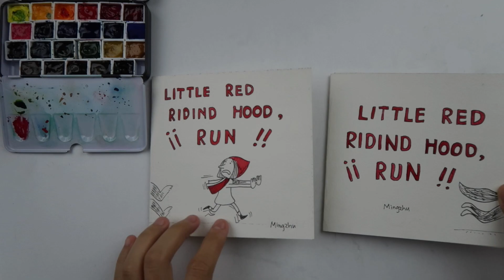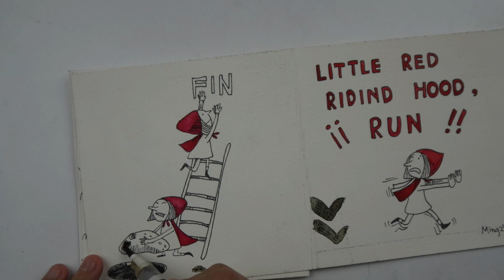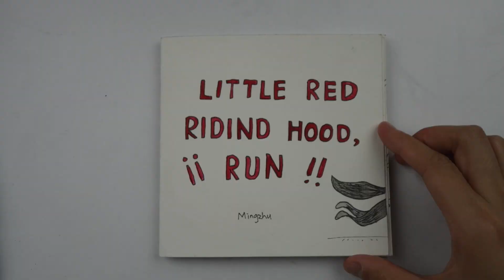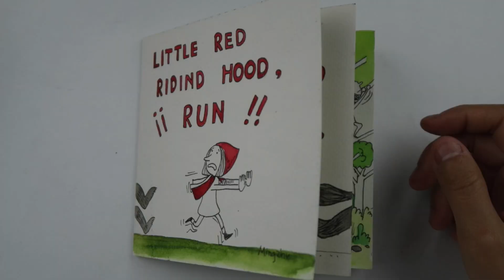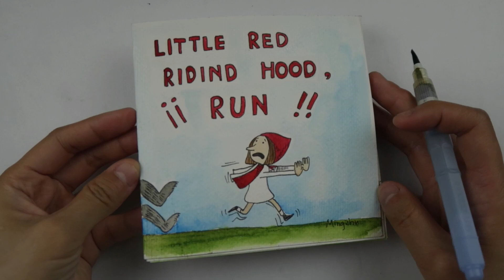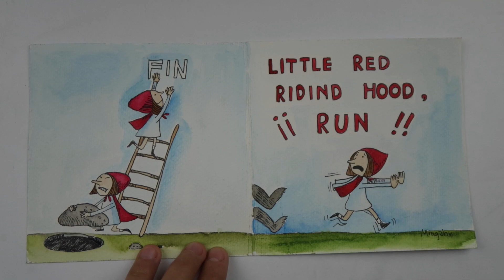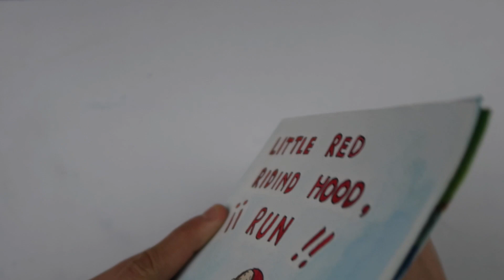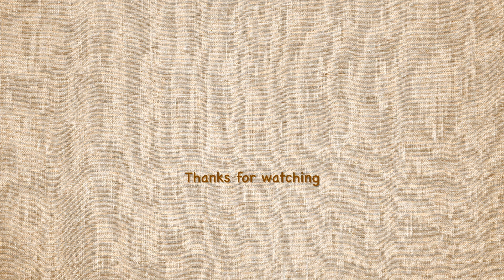Watercolor paint|Handmade Small Picture Book| illustrate different versions of Red Riding Hood Story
Finally, I finished coloring the book. The red riding hood and wolf are really cute. Hope you like this. ❤️